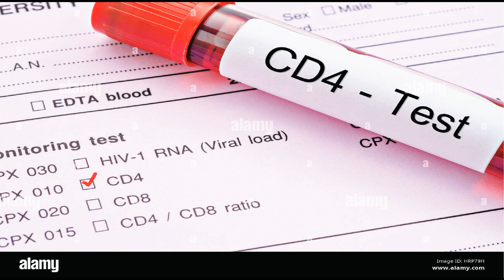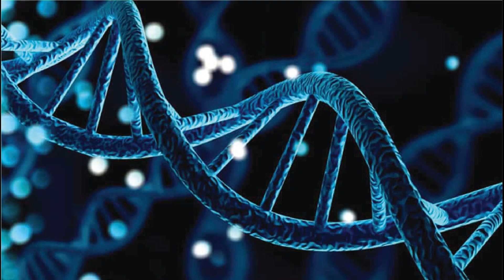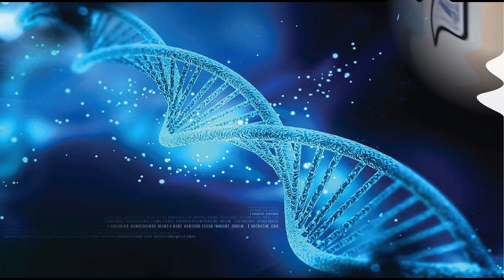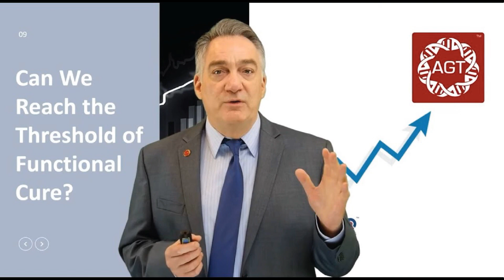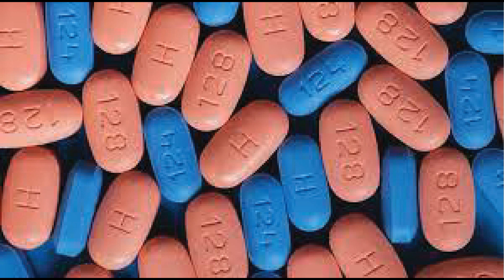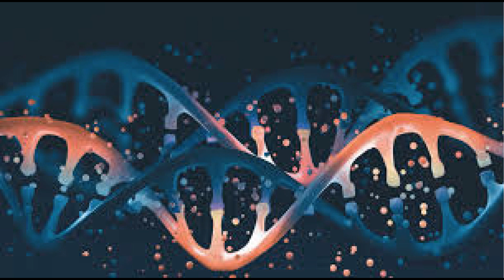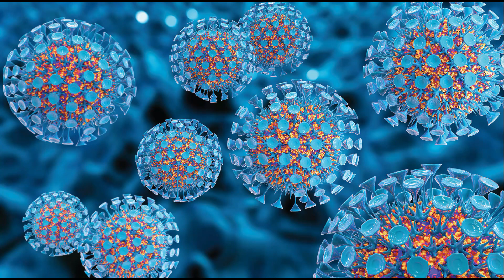HIV CURE Discovered | Phase 1 Clinical Trials Successful | AGT103T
HIV has been researched on and scientists across all walks of life are racing against time to find the cure for this pandemic. However, American Gene Technology has successfully completed phase 1 clinical trials and are hopeful; that the AGT103T medication will work efficiently in curing HIV. The results are promising as put across by the C.E.O of American Gene Technology, Jeff Gavlin.